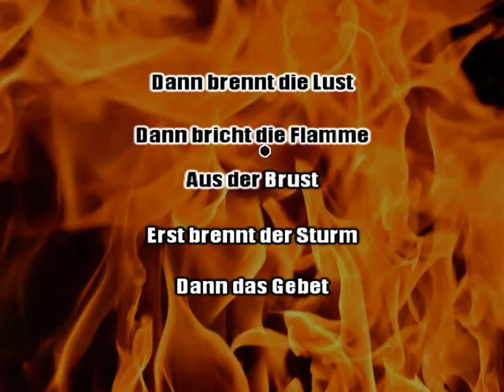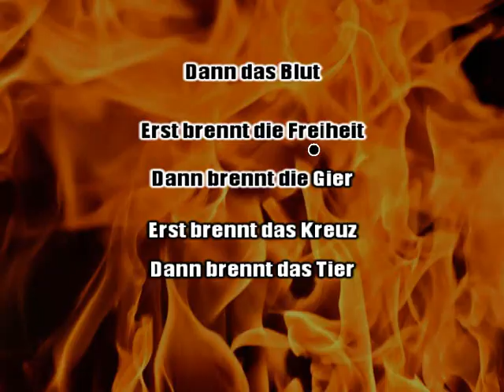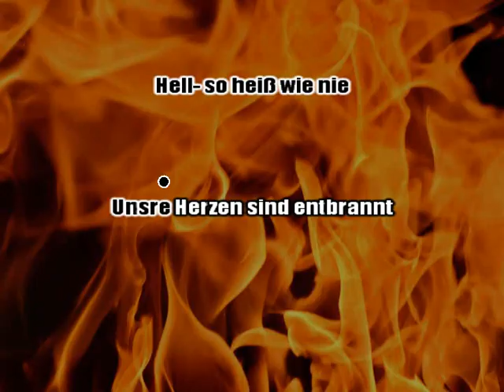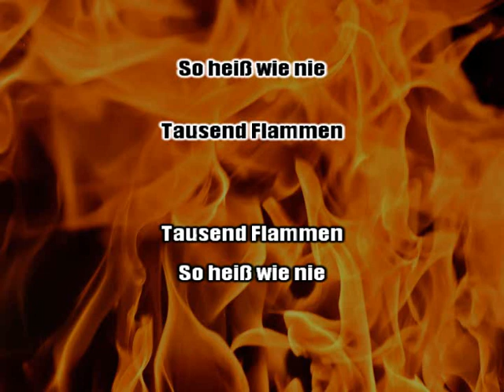Eisbrecher - 1000 Flammen (karaoke)